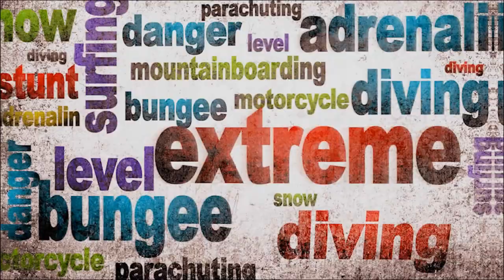Paolo Diana - 3° solo posteriori - Fiat 131 Abarth Video By Sportcamera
Paolo Diana - 3° solo posteriori  - Fiat 131 Abarth Video By Sportcamera realizzato con Sportbox III, sistema cameracar a 3 telecamere con picture in picture